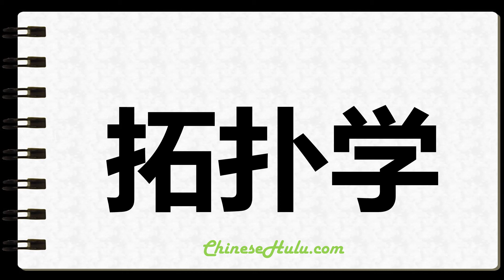How to Write Topologists in Chinese